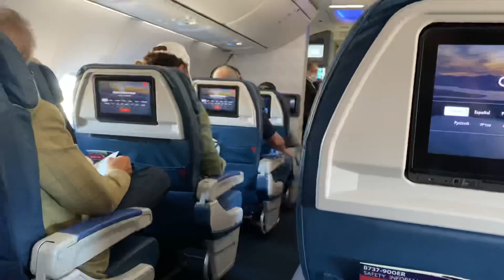Global Horse Show Vlog!! | Eleese S